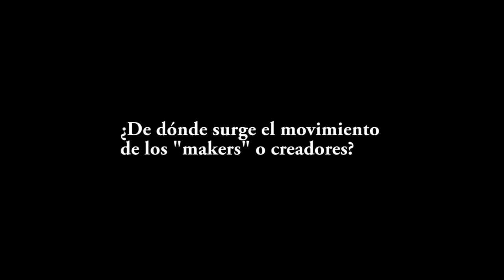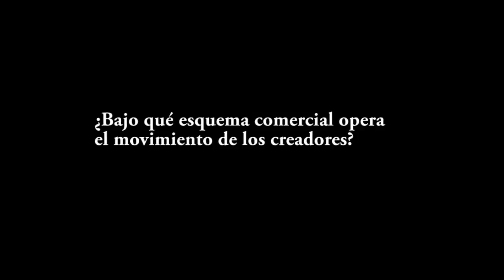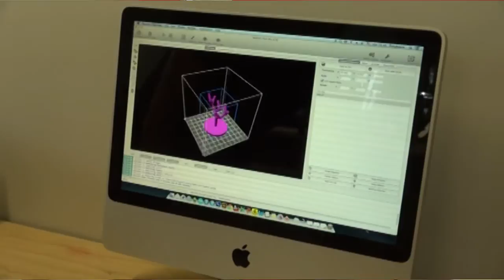Entrevista con Tomás de Camino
Tomás de Camino Beck es el Director del Centro de Investigación para la innovación de la Universidad Veritas en Costa Rica. En esta entrevista para Primera Plana el investigador nos habla sobre el movimiento de los creadores y las posibilidades que se abren para creativos e innovadores.